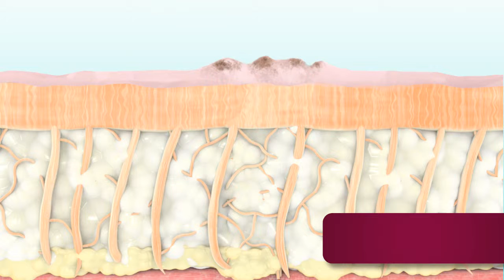Fraxel Video 2 MENDS Animation Quicktime